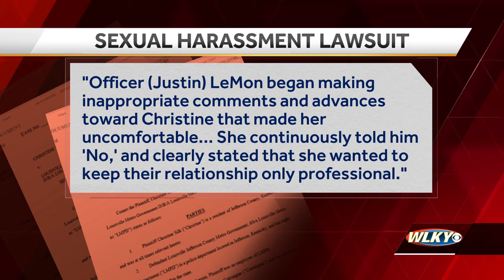LMPD lawsuit: Officer says workplace became 'hostile' after she made sexual harassment claims